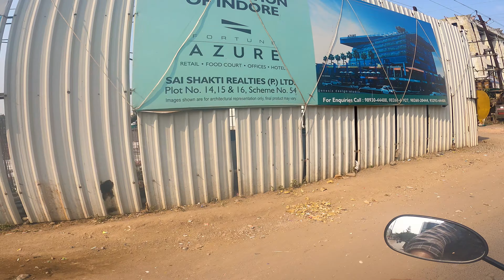Driving in Indore road Malwa mill to Sayaji Square Indore city ride with GOPRO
Today we will  Driving in Indore road Malwa mill to Sayaji Square in Indore city tour

Realme narzo 50A
HIFFIN® Tempered Glass Screen Protector for GoPro Hero 9
HIFFIN® Helmet Chin Strap Mount
Vega Cliff Black Helmet
GoPro HERO9 Black